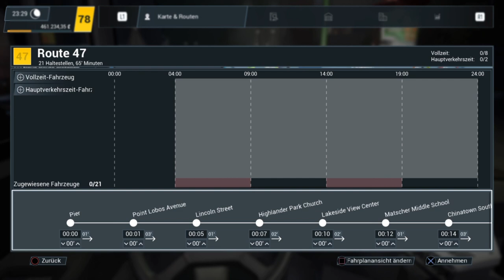Bus Simulator 21 #54 Expressroute erstellen